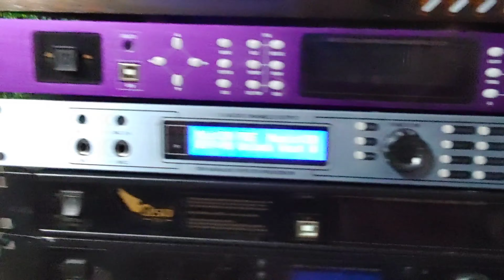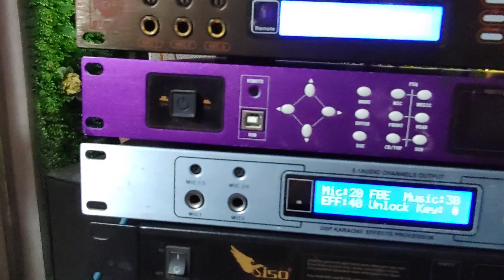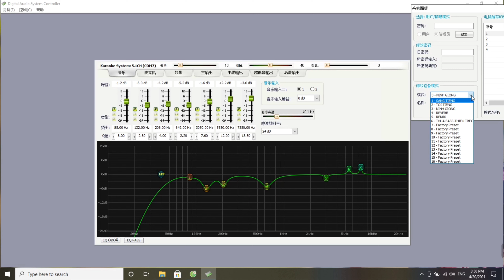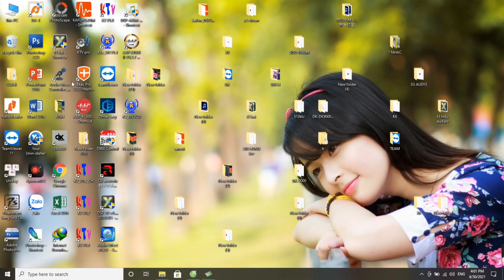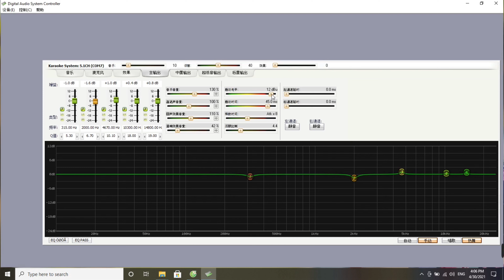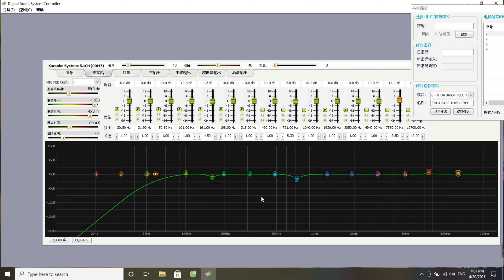Chia Sẻ Phương Pháp Căn Chỉnh Vang Số BT Audio-X8